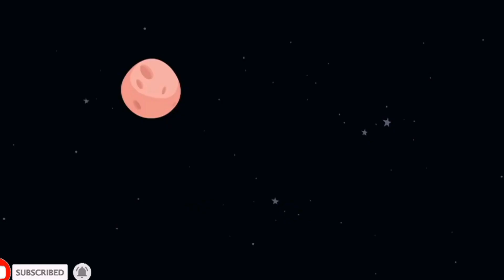Tom and Jerry | টম এন্ড জেরি | Tom And Jerry Cartoon | TomAndJerry | new B1